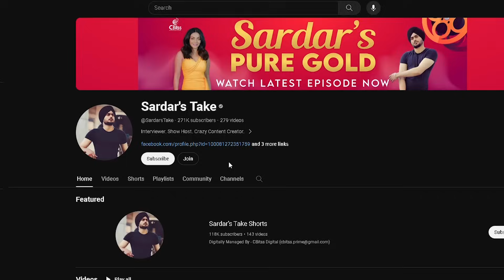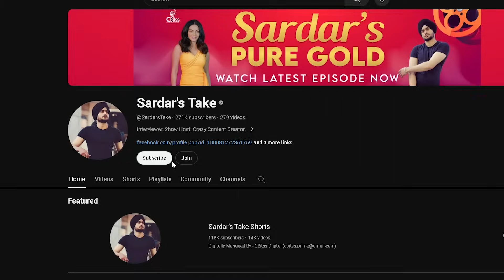6 Scenes from ANIMAL that will blow your mind | Arjan Vailly | Ranbir Kapoor | Sardar's Take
Here I have picked 6 scenes from the movie Animal that will shock and surprise you. Have you seen the film ? if yes please let me know in comments ehat you feel about the film!